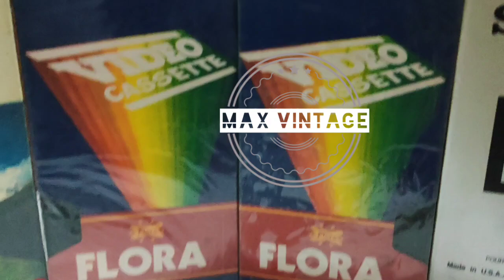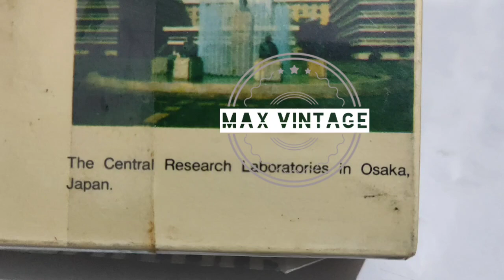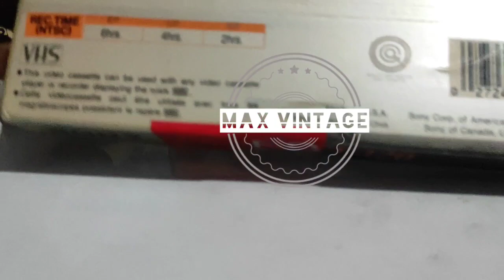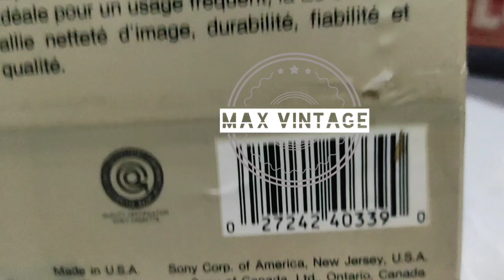vintage blank seald pack vhs video cassette @maxvintage (9829291883)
vintage blank seald pack vhs video cassette ‎@Max vintage  (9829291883)